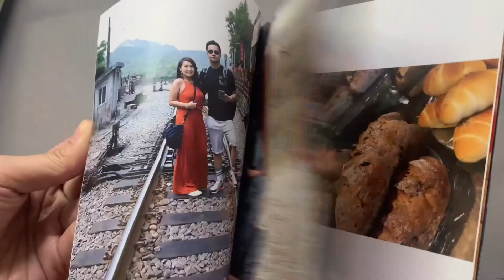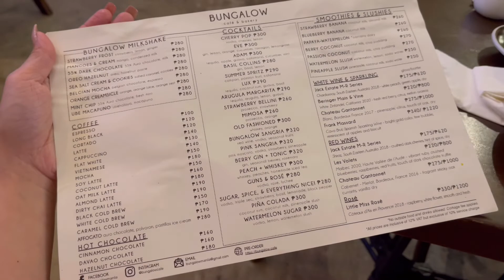Bungalow Cafe and Bakery | AV FamVlogs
Hi AV Fam! We are BACK😝

Place Visited: Bungalow Cafe & Bakery
Budget for 2: Around Php1,200-Php1800
Our Bill with take out is almost Php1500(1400++)

Amidst what's happening , always think that everyday is a blessing. The fact that we are alive, it is a blessing.

Credits to :
InShot